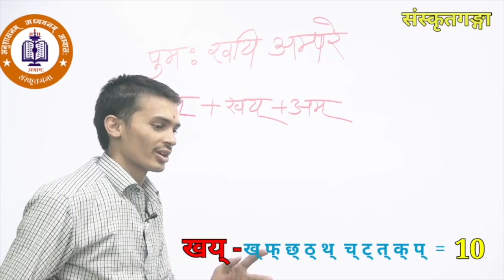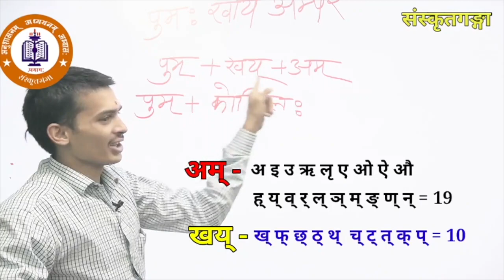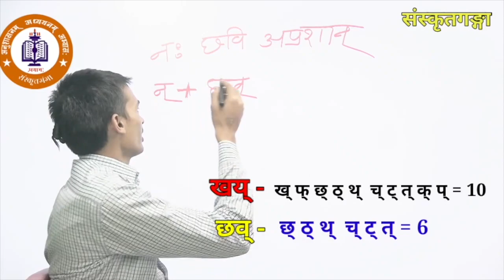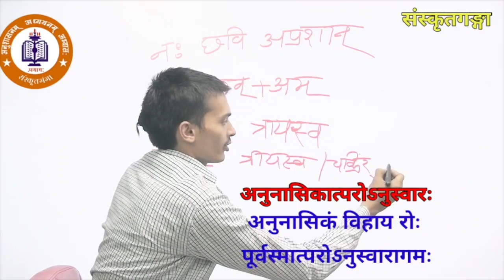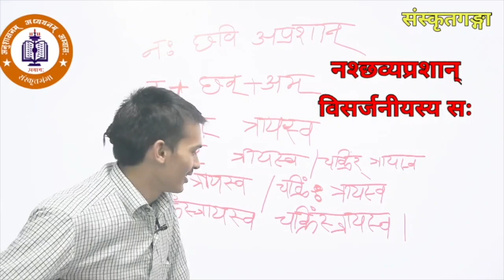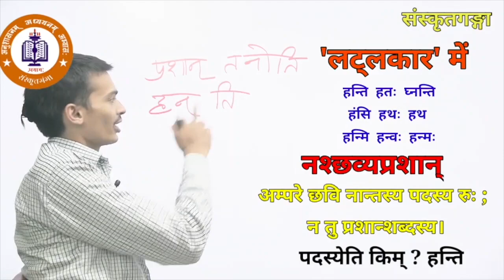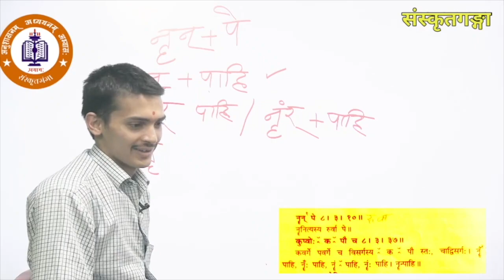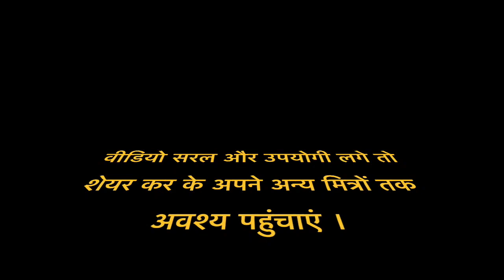50 हल्सन्धिः भाग - 17 By Arun Pandey ji